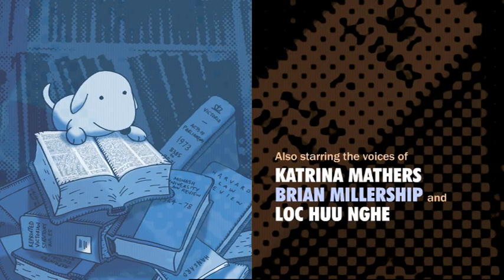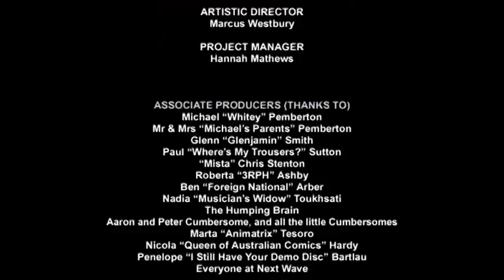Herman, the Legal Labrador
This 22-minute "short" film is about a doggie lawyer. It stars Adam Wajnberg, Shaun Micallef and Santo Cilauro. It was the first thing I made out of animation school. It was supported by Melbourne's Next Wave festival, and premiered in May 2004. It has good bits and less good bits. It played at lots of great festivals, and on Eat Carpet.

As a result of making it, I got a career in Animation And Stuff!